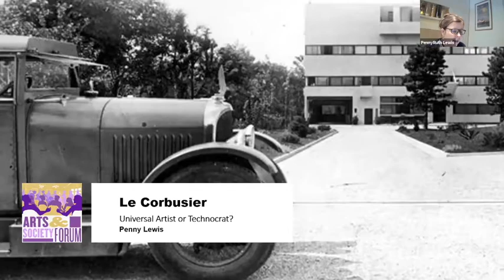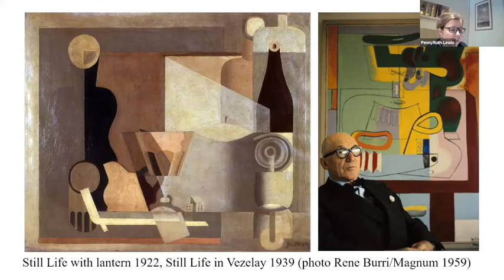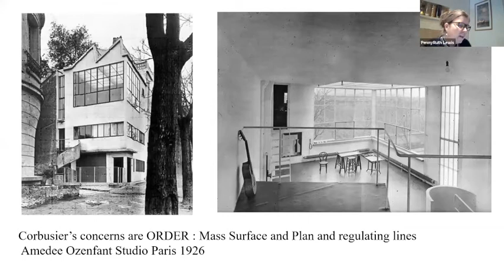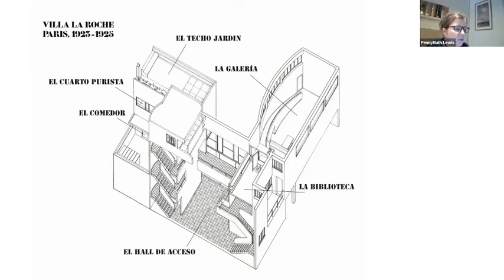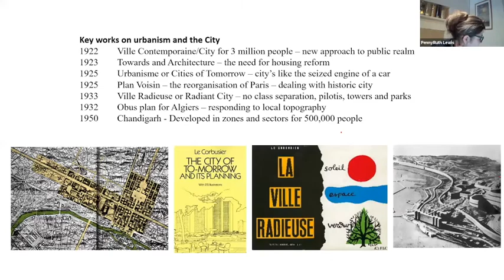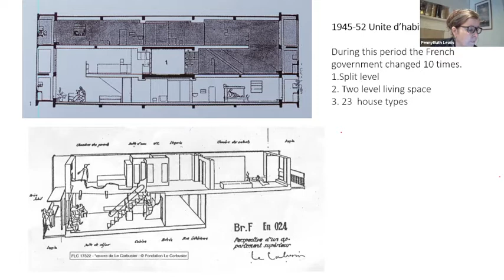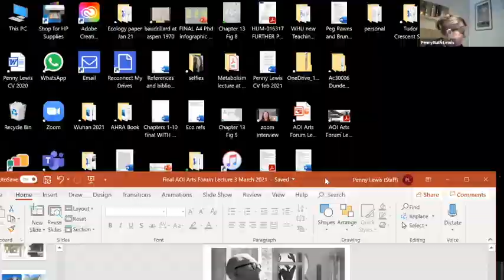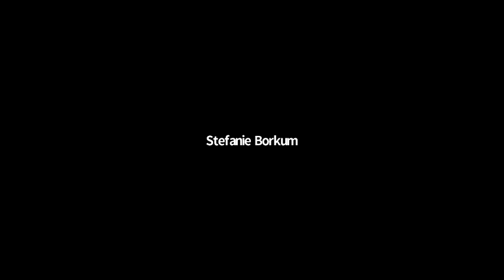Le Corbusier: universal artist or technocrat?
This is a recording of a lecture given by Penny Lewis at the Arts & Society Forum on 3 March 2021

The Swiss-French architect Le Corbusier (1887 –1965) is strongly associated with post-war mass housing projects; his name is often used as shorthand for their failings. He was arguably the most talented architect of the twentieth century and but he is popularly known for his association with the technocrat aspects of modern planning. Architecture lecturer, Penny Lewis will ‘visit’ two of Le Corbusier’s most influential buildings the Villa Roche in Paris (1923) and the Unité d’habitation in Marseille (1952) to compare his innovative pre-war and expressive post-war work. The talk will explore the architects’ ambition to express the universal qualities of architecture and the modernist impulse to engage with engineering and new technology.

The common assessment of Le Corbusier’s work is that he was a great architect but a poor (or even Fascist) urbanist. Perhaps now that we have some distance on the post-war period we can begin to appreciate his work, aesthetic and technocratic, as a whole. Corbusier’s work was produced in that rare moment when the emancipatory drive of mass society (and the technocratic impulse to contain that drive) provided space for serious innovation. The lecture will focus on his approach to form, materials and proportion alongside his ambitious urban propositions.

Penny Lewis is a lecturer in architecture and urban planning. She leads the joint architecture programme at the University of Dundee and the University of Wuhan in China. She studied architecture before she became an architectural journalist, writing for magazine, newspapers and editing Prospect, the Scottish architectural magazine, before becoming a lecturer and academic.

All of the Academy of Ideas’s online debates, discussions and forums have been free and open to the public throughout lockdown. Any donation – large or small – is greatly appreciated. to support the Academy of Ideas.